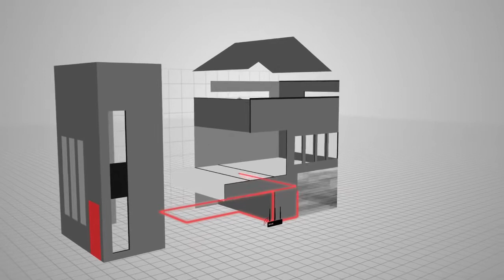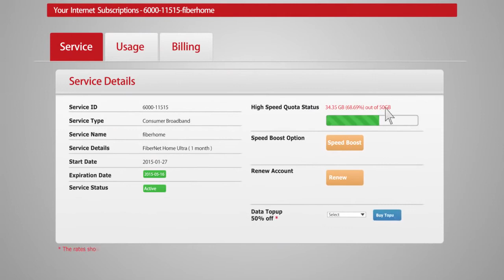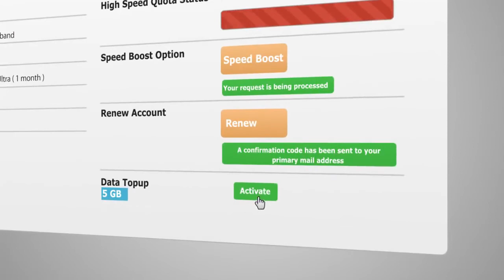Vianet 100% FTTH